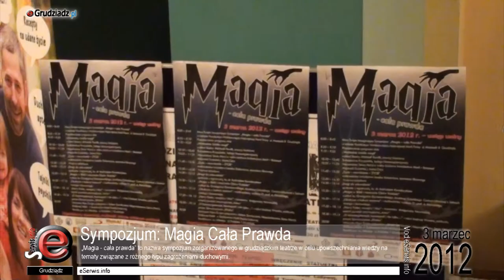Sympozjum „Magia - cała prawda" w Grudziądzu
„Magia - cała prawda" to nazwa sympozjum, które odbyło się w sobotę 3 marca w Teatrze w Grudziądzu.

Spotkanie zgromadziło bardzo wielu słuchaczy, frekwencja była bardzo duża, a sala do samego końca była wypełniona prawie po brzegi.

Na spotkaniu pojawili się grudziądzcy radni w tym współorganizator Pan Krzysztof Kosiński. Obecny był także Sławomir Szymański oraz radny sejmiku województwa kujawsko-pomorskiego Wiesław Żurawski.

W tatrze pojawił się także przedstawiciel Ratusza, który obiłą swoimpatronatem sympozjum,  wiceprezydent Marek Sikora.

Uczestnicy mogli zakupic publikacje i ksiażki związane z tematem sympozjum, aby zapoznać się z opracowaniami prelegentów w dziedzinach jakie prezentowali w trakcie spotkań z publicznością.

Udało nam sie porozmawiać z organizatorami spotkania, a także, z niktórymi prelegentami, którzy wygłosili w trakcie sympozjum swoje referaty.